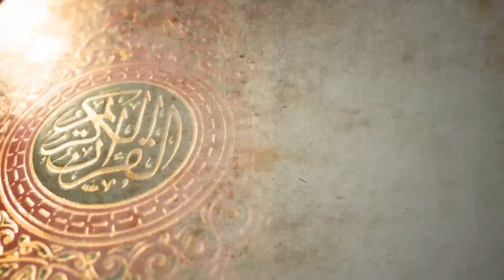binya men sab 21-9-18 waqea karbla by Mudassar live stream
مکمل ویڈیوز حاصل کرنے کیلئے ابھی اس لنک پر کلک کریں اور روزانہ نیو اور مکمل ویڈیوز حاصل کریں شکریہ